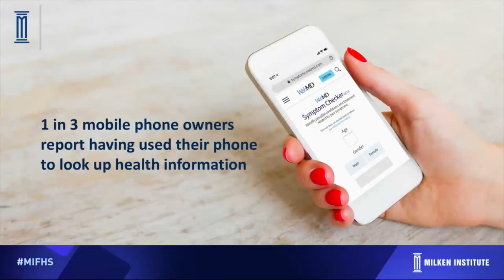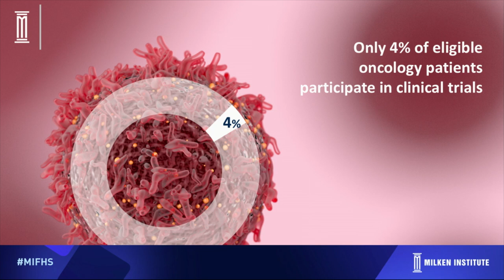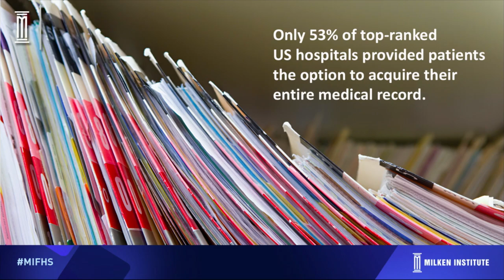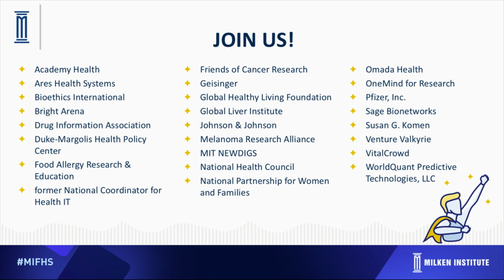Building the Future of Health Data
Patients need to understand how their health data are collected, utilized, and valuable for managing their conditions and expediting medical research and development. FasterCures, a center of the Milken Institute, is working to ensure that patients gain this powerful knowledge, and to secure a better future for health data across the biomedical ecosystem. At the 2018 Future of Health Summit,  FasterCures director Cynthia Grossman introduced FasterCures’ Health Data Basics project, an effort to make health data accessible and comprehensible for all. Grossman highlighted FasterCures’ commitment to building a community of individuals seeking a brighter reality for the use of health information.